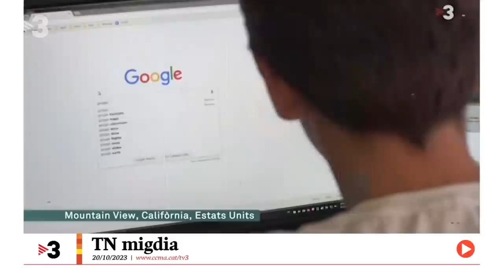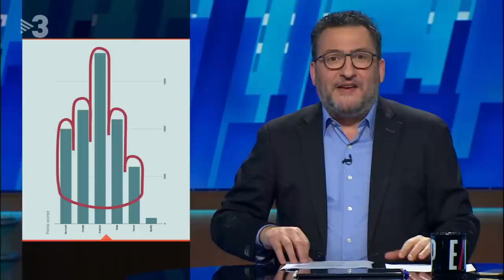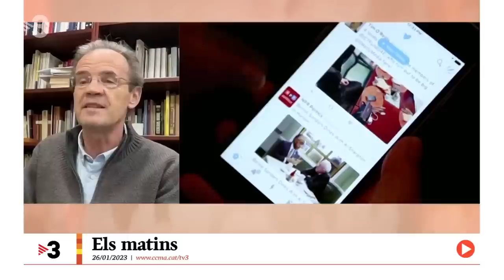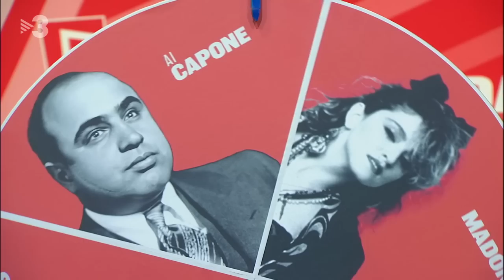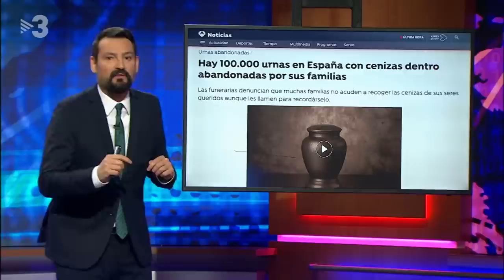Està passant - 26/01/2023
El Toni farà balanç dels acomiadaments a les grans tecnològiques i l'Òscar parlarà de les cendres abandonades a les funeràries... Tindrem una entrevista improvisada amb la Judit Martín i el joc dels prejudicis amb l'Elisenda Carod.